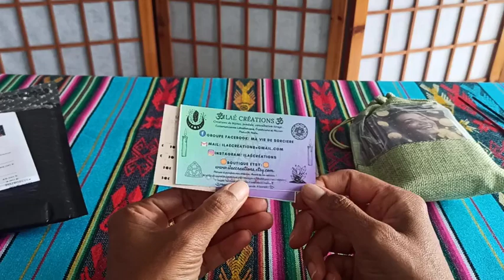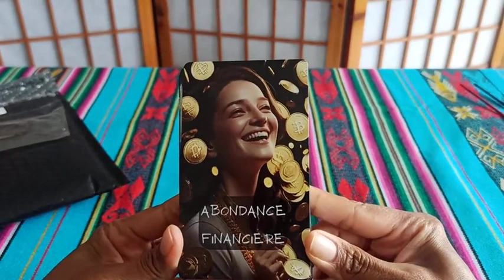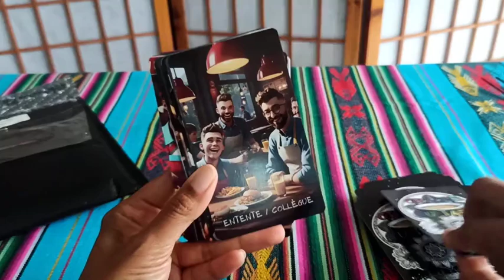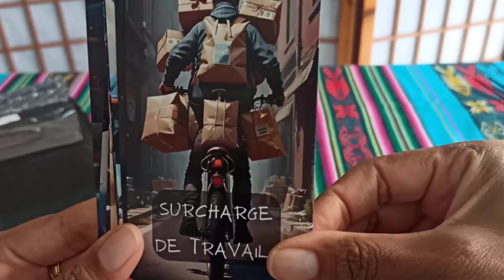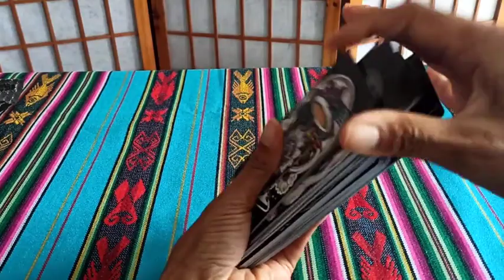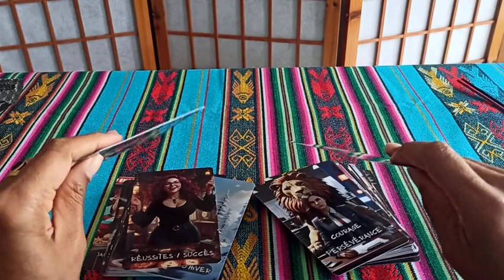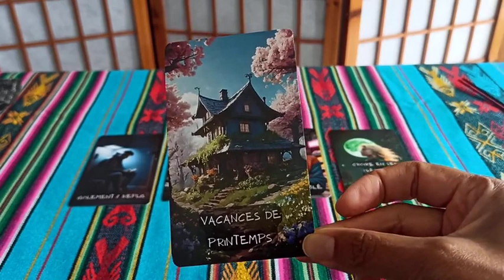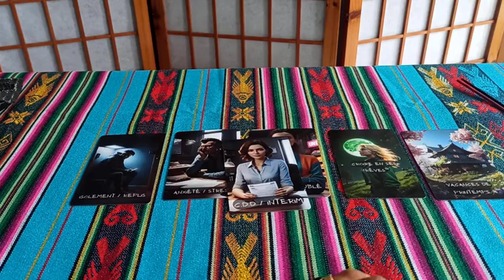ORACLE DU TAFF d'Ilaé créations 💼 Présentation + un message pour toi 🥰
ILAÉ CRÉATIONS

🌹 Lili Oracles 🌹
Thérapeute énergéticienne et cartomancienne

❤️ Guidance (cartomancie)
🧡 Numérologie
💛 Kinésiologie (mémoires cellulaires)
💚 Soin énergétique (adulte/enfant/animaux)
💙 Accompagnement au deuil (face à la mort et dans les différents passages de vie)
💜 Accompagnement à la maternité (de la conception jusqu'à la venue au monde)
🤎 Accompagnement à la parentalité
💓 Accompagnement à la relation (couple/famille/ami.e/collègue de travail)
🖤 Accompagnement fleurs de Bach
💖 Initiation à la cartomancie (apprends à tirer les cartes)